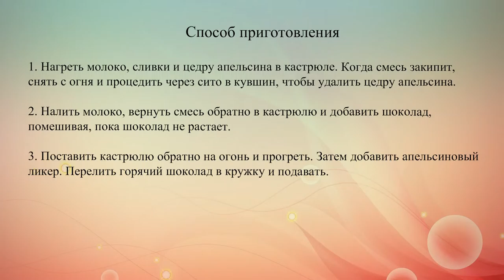Горячий шоколад с апельсиновым вкусом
Вкуснейший горячий шоколад с апельсиновой цедрой и ликером. Это отличный напиток для зимы.